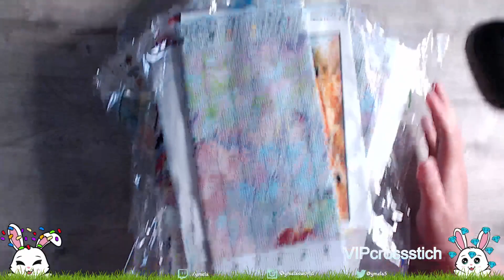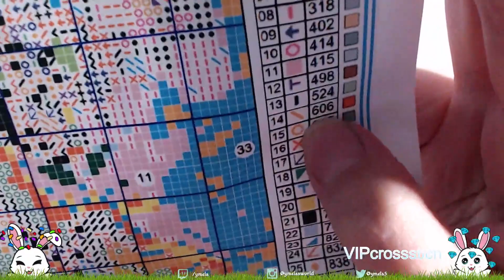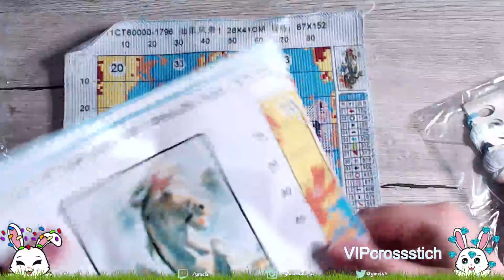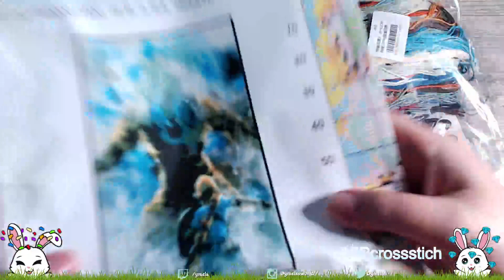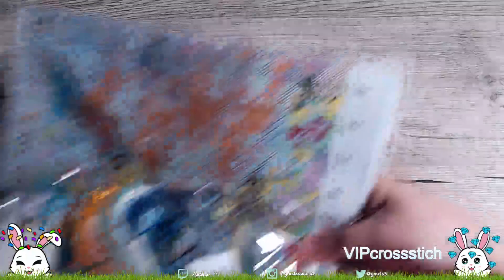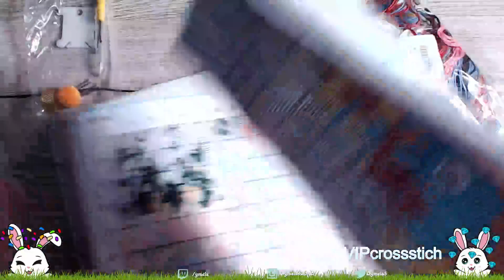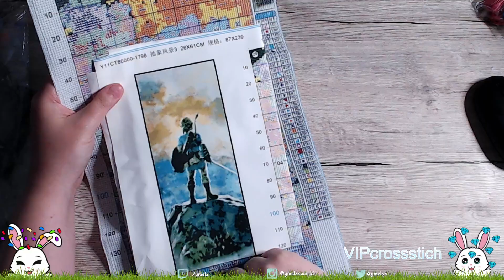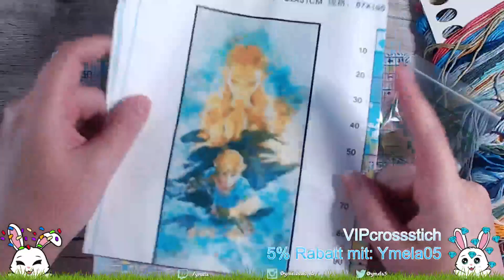XXL Unboxing 5 Teiler ~Kreuzstich ~ VIPCrossStich | Ymela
Habt ihr schon einen 5 Teiler Kreuzstichbild gesehen? Nein? Dann jetzt aber. Ich packe heute mit euch einen wundervollen 5teiler aus mit Motiven von Zelda und wir starten auch die ersten Stiche.

Werbung kann bezahlte Werbung, unbezahlte Werbung oder auch eigene Werbung sein.